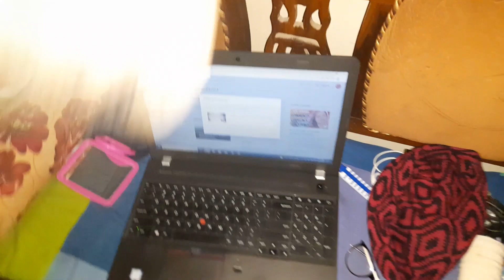FRIDAY VLOG MAMA MADE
You can  do everything if you want .